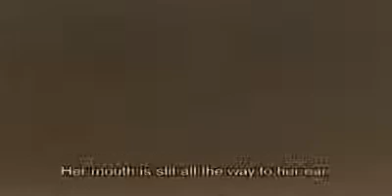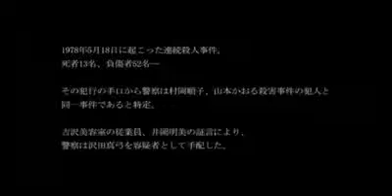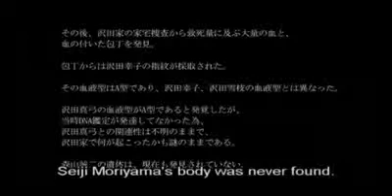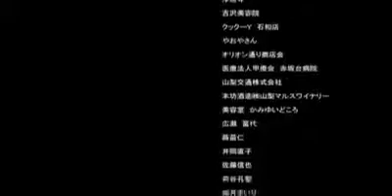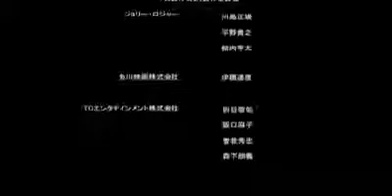Carved 2 Sit Mouth Woman Movie Part 10